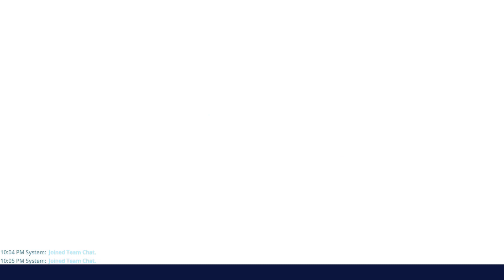100% AFK Twine Endurance 30 waves v28.01.01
100% AFK Twine Endurance 30 waves v28.01.01

Use code: CHILLDOWN  in the item shop!